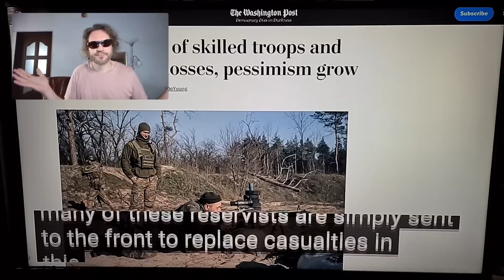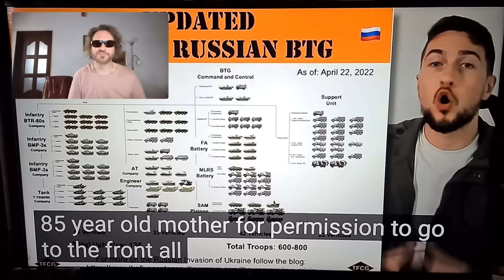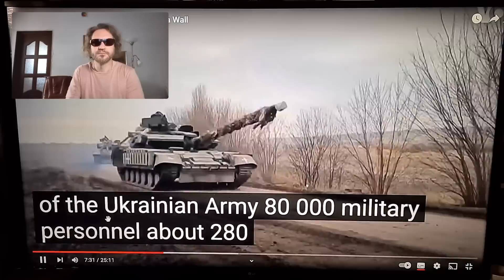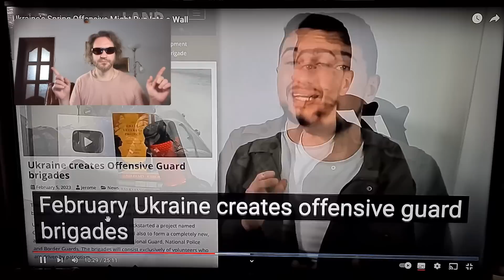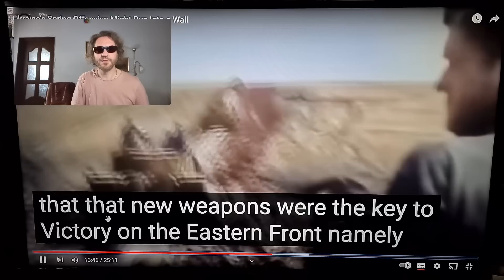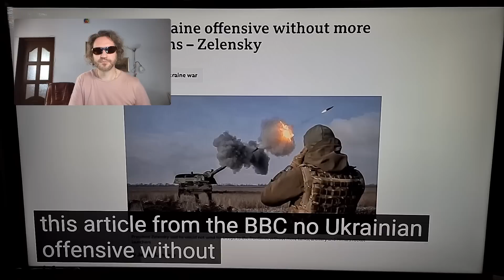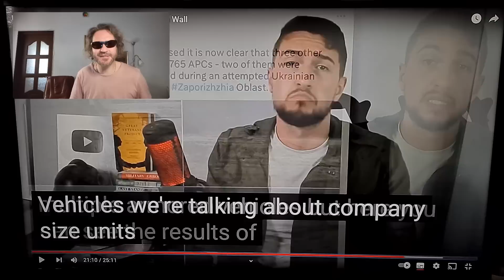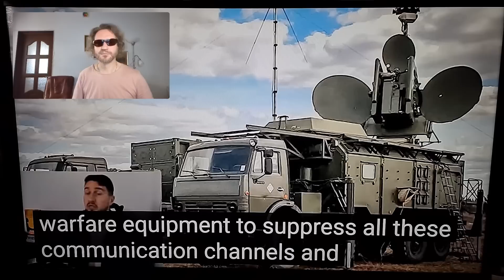Contraofensiva ucraineană s-ar putea izbi într-un zid